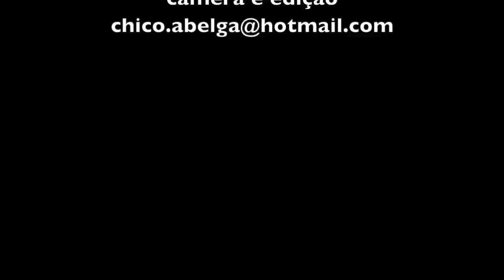MORENO OVERÁ - CHORA VIOLA CHORA, NO CORAÇÃO DO TOCADOR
Moreno Overá: é músico e compositor, natural de Campinas-SP. Reside atualmente em São Luiz do Paraitinga-SP. Atua no circuito musical desde 1985, apresentou-se em muitas cidades dos estados de Minas Gerais, Goiás, São Paulo, Rio de Janeiro, Paraná e Rio Grande do Sul.
No exterior tocou na Argentina , Chile e Colômbia. Passou por vários grupos, parcerias e estilos, sendo sempre um intérprete e compositor versátil.
Desde 1999 dedica-se à viola caipira e a difusão do folclore brasileiro de uma maneira contemporânea e descontraída.
Toca e canta por todo o Brasil,
principalmente em festas folclóricas do Vale do Paraíba. Integrou o grupo Tarancón de 2009 a 2015.

Encontre o artista nos seguintes endereços
YouTube: Moreno Overá - Viola Causo e Prosa